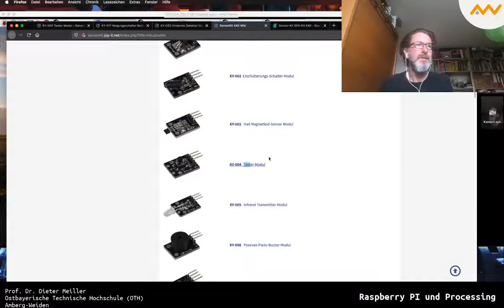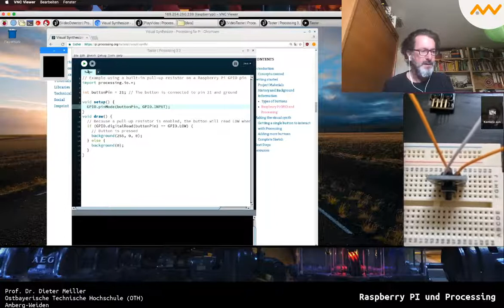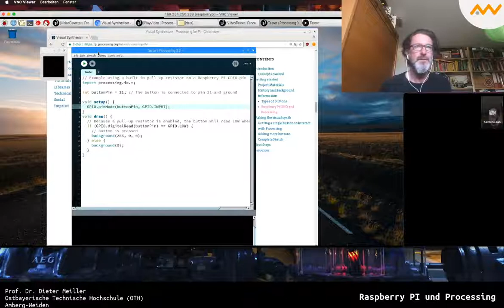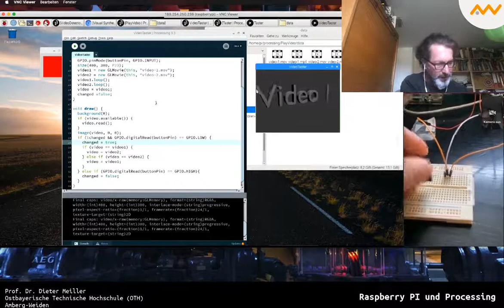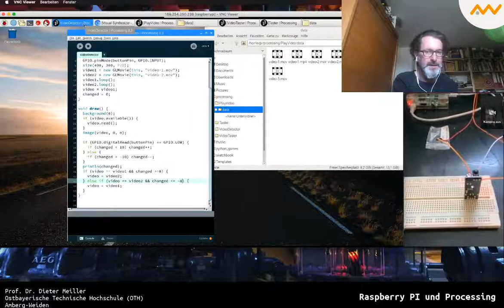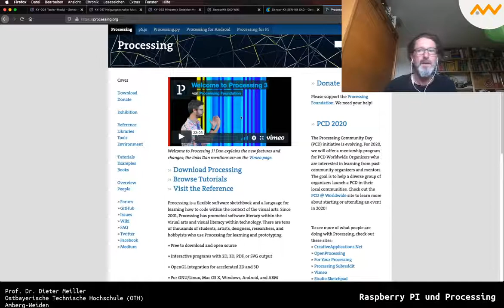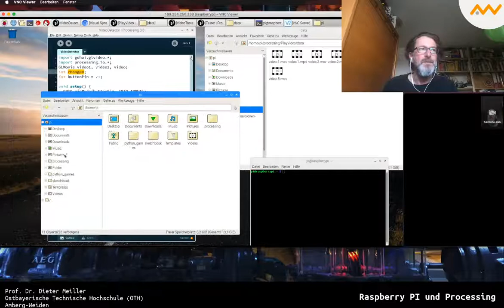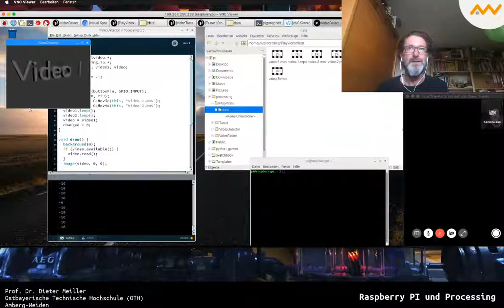Raspberry Pi und Processing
Ein Tutorial, in dem erklärt wird, wie man auf dem Raspberry Pi mit Processing arbeiten kann: - wie kann man die GPIO-Pins nutzen? - wie kann man Videos mit Processing abspielen und wi bekommt man beides zusammen, um eine interaktive Medienstation zu bauen?